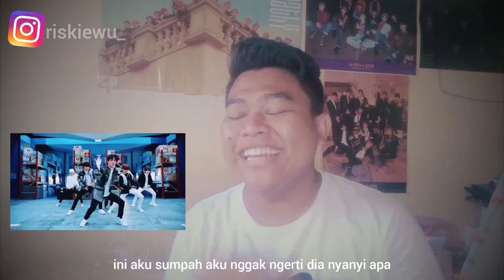TREASURE "MMM" MV REACTION || INI CANDU BANGET SIH !! Reaction #14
treasure mmm mv reaction...

sorry banget aku lambat upload, ini karena hari nya tumburan sama jadwal aku wisuda, jadi lupa di unlock padahal video nya siap tayang, tapi nggak masalah yang penting sekarang videonya sudah ku up...

Sebagai fanboy dari treasure, sudah sangat saya nanti nantikan mv ini rilis, dan benar lagunya YG banget sih ini...

sebagai seseorang yang nggak paham musik, genre hip hop ini sangat bisa saya nikmati sampai ke ujung ujung lagu...

Katanya mv kali ini syuting nya di gedung baru YG, pantes waktu aku reaction mv nya, gedung putih itu kayak nggak asing dimata, ternyata ini menjadi ajang pamer bagi mereka ke Khalayak ramai. Sombong yang sesungguhnya tu gini ✔

TREASURE
TREASURE
TREASURE

MMM
MMM
MMM

TREASURE MMM
TREASURE MMM
TREASURE MMM

MMM MV REACTION
MMM MV REACTION
MMM MV REACTION

TREASURE MAKER
TREASURE MAKER
TREASURE MAKER

TREASURE ORANGE
TREASURE ORANGE
TREASURE ORANGE

ORANGE
ORANGE
ORANGE

BOY
BOY
BOY

BLING LIKE THIS
BLING LIKE THIS
BLING LIKE THIS

BLT
BLT
BLT

TREASURE THE FIRST STEP - CHAPTER THREE

TREASURE ALBUM
TREASURE ALBUM
TREASURE ALBUM

MMM LIVE
MMM LIVE
MMM LIVE

MMM WIN
MMM WIN
MMM WIN